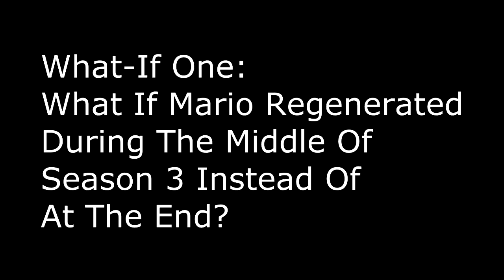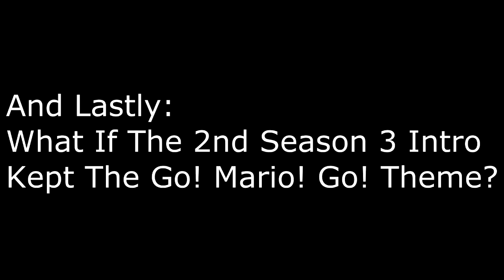Mcnostalgia Intro What-ifs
Here are some intro edits about what could've happened, but never did.

Music is by: DoctorOctoroc.